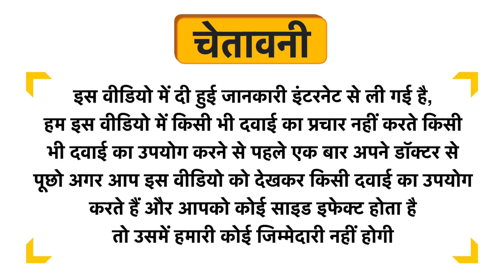Dalin Baby Hair & Body Wash Uses in Hindi | Side Effects | Dose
Dalin Baby Hair & Body Wash Uses in Hindi | Benefits | Side Effects | Dose